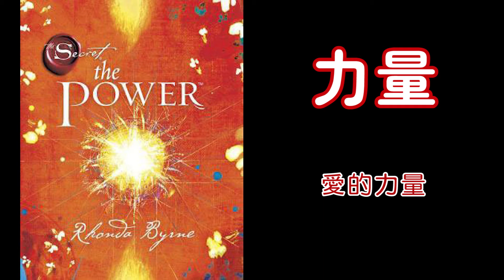廣東話有聲書【力量】2 愛的力量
粵語有聲書【力量】2 愛的力量